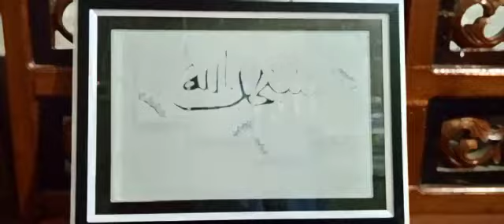TUGAS SENI RUPA 2 DIMENSI | KHOTIMATUN KHOIRUN NISA X BDP2 2022